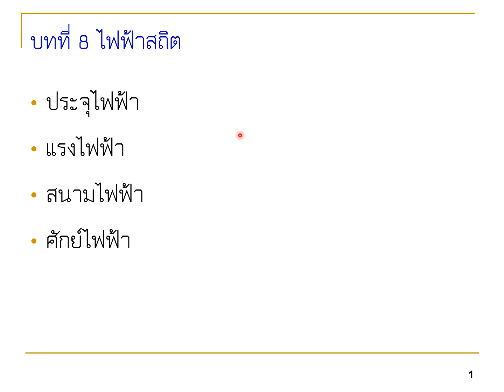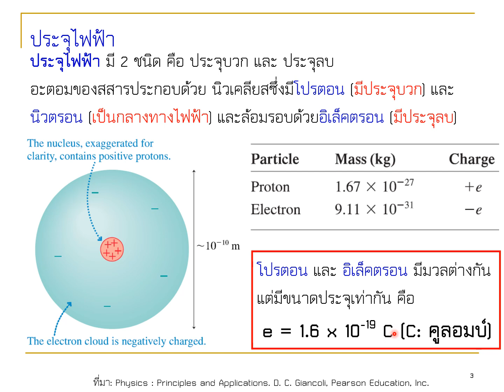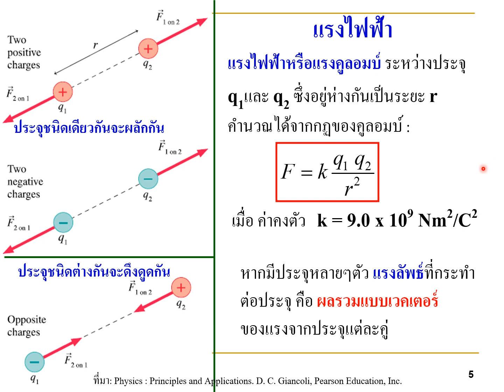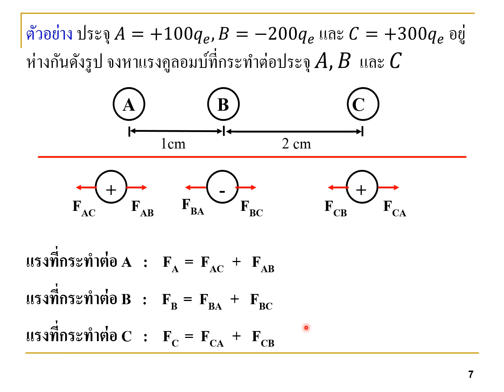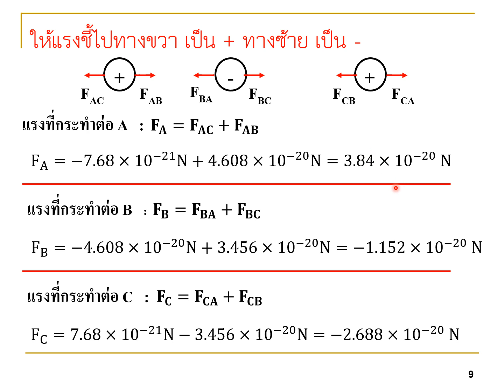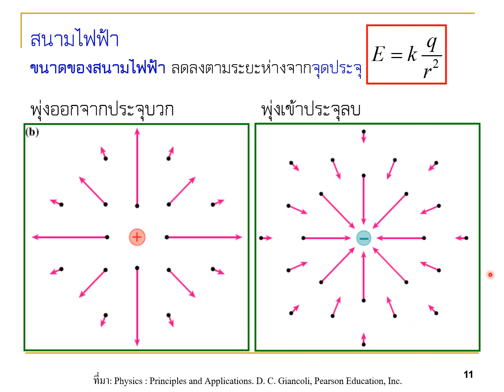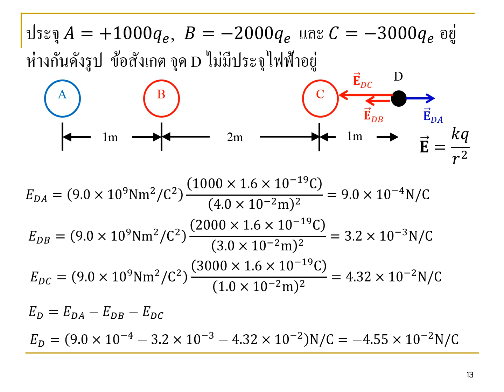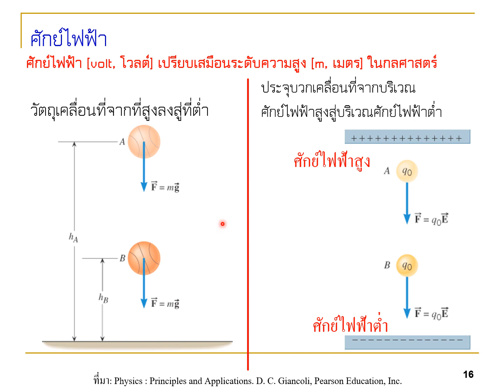Video 8 ไฟฟ้าสถิตย์ แรงไฟฟ้า สนามไฟฟ้า